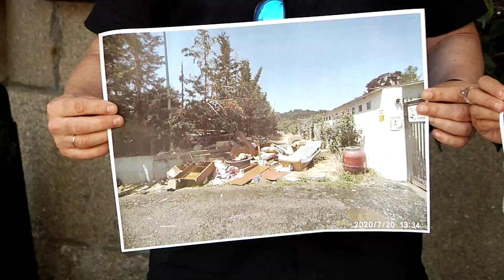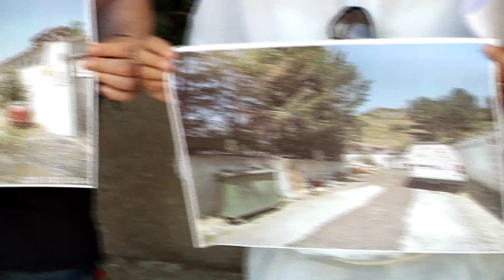El PSOE de Ourense reinvindica la reubicación de PROGAPE 22 7 20